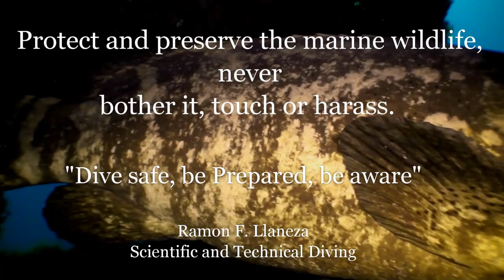Goliath Grouper Spawning Aggregation in Florida, USA. Gentle giants of the deep in danger need help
THIS HIGHLY VULNERABLE AND VALUABLE SPECIES NEED PROTECTION. In Florida economic interest wants to kill them again. Goliath grouper fishing maybe allowed in Florida by FWC after 32 year protection. Goliath grouper populations dramatically declined due to overfishing in the US and Caribbean during the 1970s and 1980s fishing pressure from commercial, recreational fishers and spearfishing divers. Classified as critically endangered receive greater protection to ensure continued existence. This led to a prohibition from harvest in U.S. waters in 1990 and the Caribbean. Goliath grouper are extremely vulnerable to overfishing due to a combination of life history traits such as slow growth, long life, late sexual maturity, habitat destruction, strong site fidelity and formation of spawning aggregations.
Goliath grouper populations have substantially recovered since the harvest prohibition took effect. There have been increases in abundance in certain areas, and the distribution of goliath grouper populations has extended into areas of its former range throughout Florida regions.
Goliath grouper (Epinephelus itajara) during reproduction (immediately after the full moons between June and December), they come together in groups of at least 100 individuals. These groups are known as spawning aggregations, and they form at relatively few places throughout the species’ range. Individual Atlantic Goliath Groupers likely travel many miles to reach their preferred spawning sites and form part of the spawning aggregation.  At these sites, the groupers reproduce by a method known as broadcast spawning, where females release eggs and several males release sperm into the water column above deep reefs all at the same time.  This method increases the likelihood that eggs will become successfully fertilized and that fertilized eggs will not be eaten by egg predators on the reef surface. The giant of the grouper family, the goliath has brown or yellow mottling with small black spots on the head and fins, a large mouth with jawbones that extend well past its small eyes, and a rounded tail. It also has five dark body bands or stripes that are most visible on young goliath.

Goliath grouper (Epinephelus itajara) is the largest of the western north Atlantic groupers. This giant can reach 800 pounds (455 kg) and over 8 feet (2 meters) in length. The Florida record is a 680-pound goliath grouper caught off Fernandina Beach in 1961. The species had been targeted both commercially and recreationally since at least the late 1800s.

When not feeding or spawning, adult goliath groupers are generally solitary, sedentary and territorial. Before the goliath grouper reaches full-size it is preyed upon by barracuda, king mackerel and moray eels, as well as sandbar and hammerhead sharks. Once fully grown, humans and large sharks are the goliath grouper's only predators.

Goliath grouper are opportunistic predators and feed mostly on slow-moving, bottom-associated species. Calico crabs make up the majority of their diet, with other invertebrate species and fish filling in the rest. Goliath grouper will occasionally feed on fish that are struggling on a fishing line, but they have not been shown to actively hunt down fast, free swimming fish such as snappers and groupers. Prey is ambushed, caught by a rapid expansion and opening of the mouth that allows prey to be sucked in and swallowed whole.
Goliath grouper were found in tropical and subtropical waters of the Atlantic Ocean, both coasts of Florida and from the Gulf of Mexico down to the coasts of Brazil and the Caribbean.
In waters off Florida, young goliath grouper spend up to 5-6 years in mangrove habitat, particularly in the Ten Thousand Islands area off southwest Florida, which seems to be its center of abundance and may serve as critical nursery habitat. Because mangroves serve as important juvenile habitat for these fish, their loss could affect population recovery even if reproductive levels of adult fish are high. As they grow, goliath grouper move to shallow reefs, eventually joining adult populations offshore on shallow artificial and natural reefs. Adults seem to prefer habitat with overhangs, bridges, piers and shipwrecks.

Goliath grouper are relatively long-lived, with a maximum known age at least 37 years old. Some scientists estimate that these fish may have the ability to live over 50 or even 100 years. Reproductive maturity first occurs in fish 5 or 6 years of age about 36 inches length due to their slow growth rate. Males mature at a smaller size about 42 inches and slightly younger age than females. Females first mature at 6-7 years of age and 47-53 inches length. Goliath grouper have been known to form spawning groups of 100 individuals or more. These groups occur at consistent sites such as wrecks, rock ledges and isolated patch reefs during July, August and September. In Florida, presumed courtship behavior has been observed during the full moons in August and September.